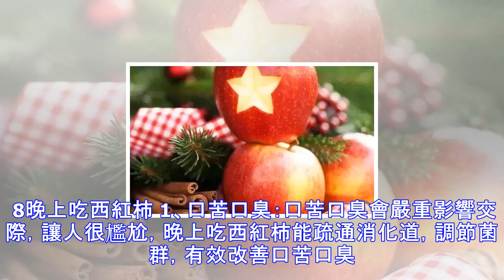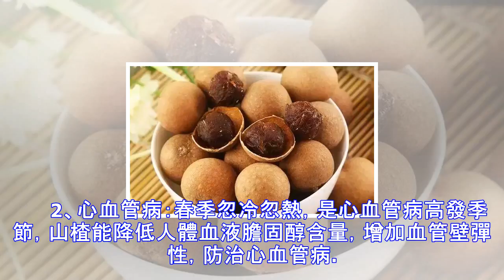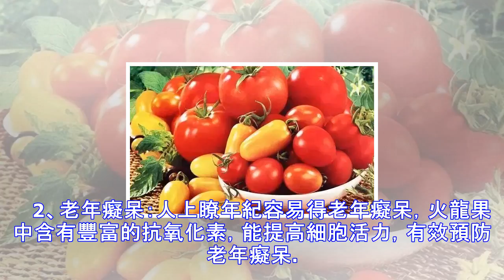晚飯十種寶，一生身體好！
想瞭解更多健康知識？點擊右上角關註吧！↑↑↑ 晚飯常吃以下10種食物，不僅清理腸毒，慢性病發生率還會降低60%！為自己為傢人好好看看！ 1晚上吃蘋果 　　1，減少脂肪：隨著生活條件的提高，肥胖人群在逐年上升，晚飯後吃蘋果，不僅不會胖，反而能減少體內脂肪。 　　2，抗擊疲勞：春天人容易疲勞，而晚上吃蘋果能有效補充身體微量元素，提高人體抗疲勞程度，預防春困的發生。 　　3，咽喉腫痛：春季細菌繁殖最旺盛的季節，容易引發咽喉發炎，蘋果加點鹽晚上吃能消炎敗火，快速消除咽喉發炎。 2晚上喝酸奶 　1、清理腸毒：中國人的生活習慣，晚上吃的多，睡前喝一杯酸奶能減少腸道腐敗菌的繁殖，從而清理腸道內腸毒。 　2、...